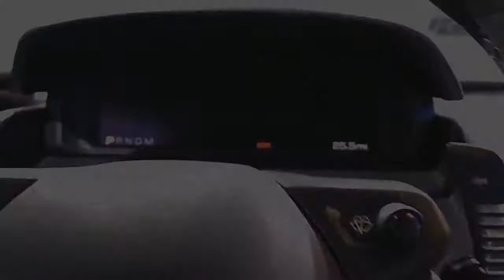2018 Ford GT RedWhite Edition Pro Design Special Limited First Impression Lookaround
2018 Ford GT RedWhite Edition Pro Design Special Limited First Impression Lookaround